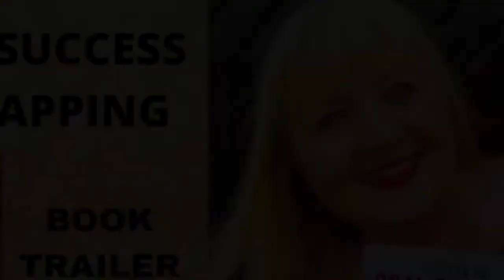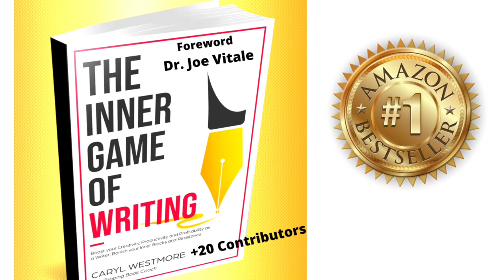AUTHORS: Do THIS to simplify your Last Will and Testament: Michael La Ronn on how to make it easy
Queen Elizabeth 11 passed this week (September 9, 2022) reminding us of our own mortality.
And co-incidentally, this was when this interview with Michael La Ronn took place.

There are strict protocols to follow in the UK to ensure (among other things) that King Charles 111 became king immediately on the Queen's passing. But what protocols do you as an author or creator of digital assets need to ensure you leave a tidy last will and testament?
⏰  Contents of this video:

Michael La Ronn, author of 80 books, shares priceless lessons learned when he recently updated his own will, and then compiling his advice into two books, The Author Estate Handbook, How to Organize your Affairs and Leave a Legacy and The Heir Estate Handbook.

We discuss invaluable tips from these books, including:

How his grandfather's passing inspired him to follow his example and make a will and last wishes easy for his family and heirs to execute.
Why you many need two attorneys - or at least one familiar with intellectual property and copyright on books and digital assets.
How Michael Crichton, one of the most successful authors ever (Juraissic Park, the Andromeda Strain, ER etc) inadvertently left his unborn son out of his will - and how this caused a long and painful court battle for his 5th wife.
How to ensure your heirs do not get locked out of your bank or social media accounts.
The three stages to getting organized long before your passing - including the difficult conversation with your heir or heirs about how to manage an author business - or if they even would want to!

5 Book Hooks you must have to Capitvate non-fiction Readers - Get Clarity to make your Book a Bestseller.

💬 Any questions?

If you have a question about writing or self-publishing your nonfiction book or memoir (or anything else, really!) ask me in the comments!